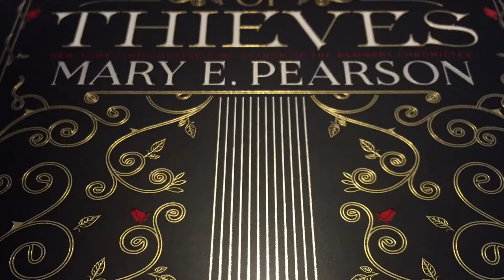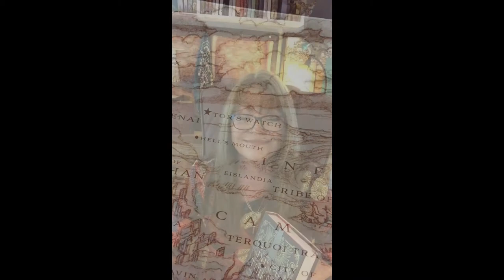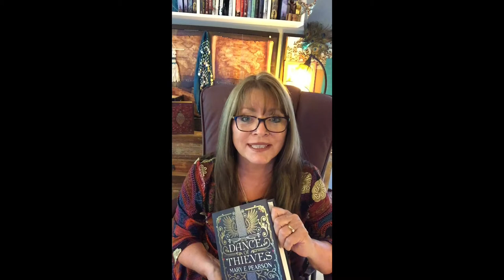Mary E. Pearson on YA Book Dance of Thieves